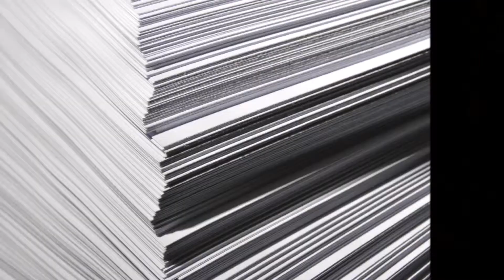பேப்பர் எதிலிருந்து தயாரிக்கப்படுகிறது?